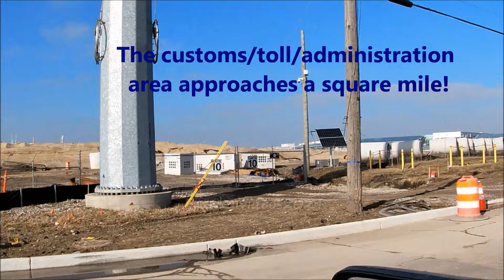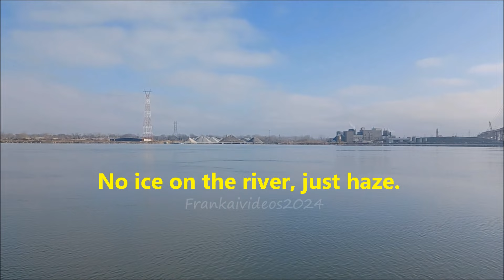Gordie Howe Bridge American/Canadian Tower From The Delray Park Scenic View Parking. February, 2024.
Two views of the Bridge, American Tower from Springwells Ct; and Canadian Tower from the Delray Park. They are expected to join this year, and the Bridge is to open next year.